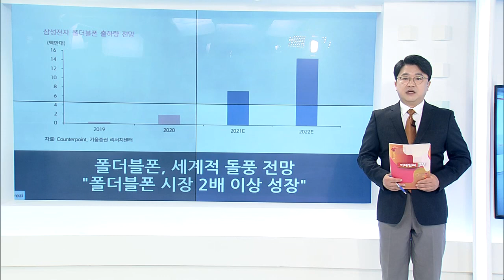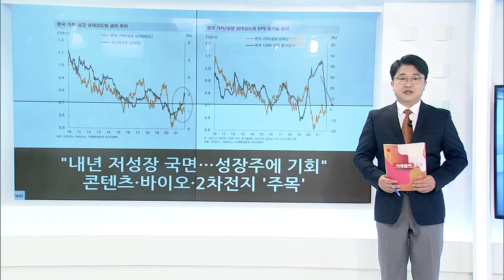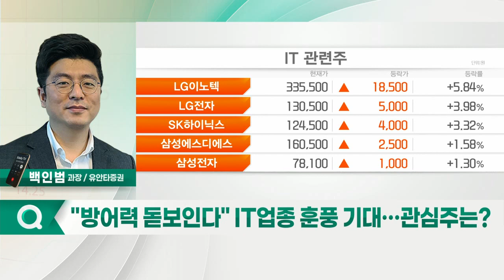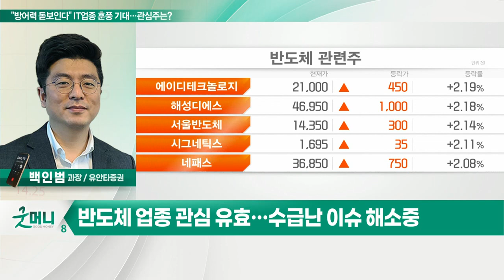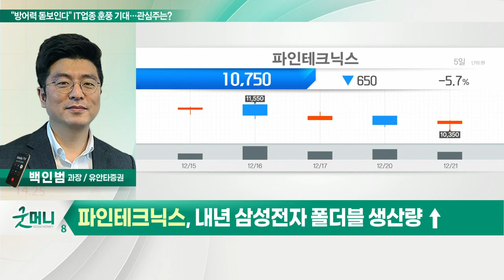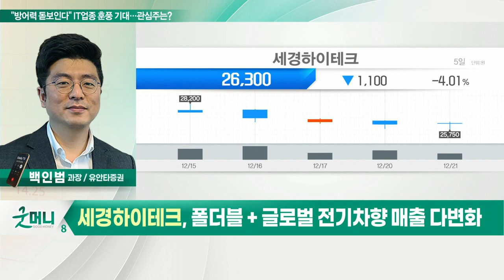파인테크닉스, 세경하이테크... "방어력 돋보인다" IT업종 훈풍 기대… 관심주는?_정성일의 투자 인사이트 (20211222)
- 코스피, 반등 주목… 美 마이크론 호실적
- 이번 주 하방다지기 이후 시장 반등 기대감
- 반도체 업종 관심 유효… 수급난 이슈 해소 중
- 2022년 주요 대형 고객사 물량 증가 기대
- 삼성전자, SK하이닉스, 삼성전기 등 주목
- 폴더블 관련주 가격메리트 재부각

- 3분기 호실적… 폴더블폰 판매 증대 수혜
- 내년 삼성전자 폴더블 생산량 ↑
- 공급 우려 해소 시 강한 반등 기대
- 주가 조정은 저가매수 기회

- 모바일·태블릿용 필름 공급
- 폴더블 관련 광학필름 매출 증가
- 시장 예상치 대비 호실적 전망
- 차량용 데코필름 진출로 사업 확장
- 폴더블 + 글로벌 전기차향 매출 다변화